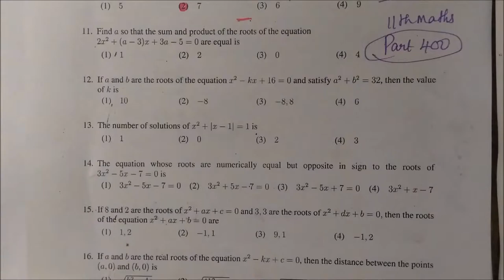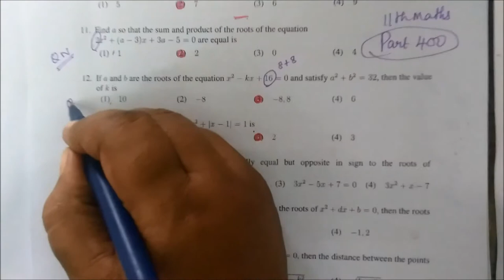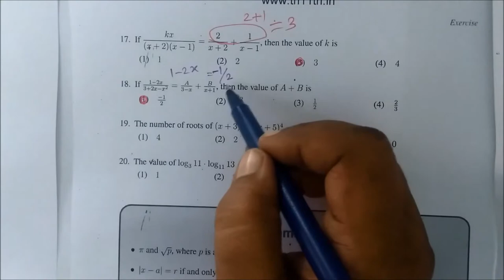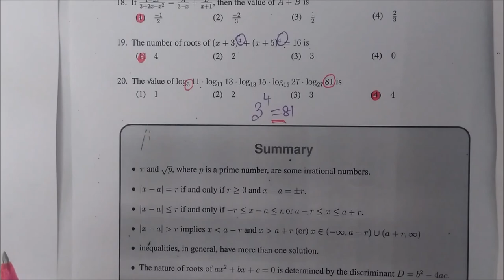11th maths EM Ex-2.13 [11-20] One mark-Short Basic Algebra@Gomathidharmarajan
11-M  Ex-2.13 [11-20] One mark-Short  2. Basic Algebra @Gomathidharmarajan